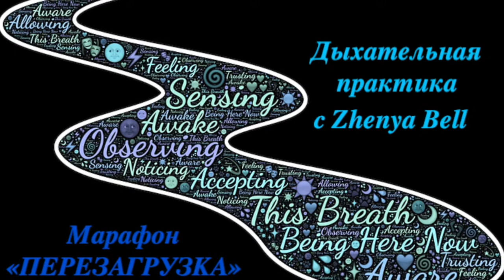Дыхательная практика с учителем йоги.Марафон Перезагрузка.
У нас с вами в гостях преподаватель интегративной йоги Zhenya Bell.
Она поделится эффективной дыхательной практикой, которая:
-   поможет вам сбалансировать эмоциональное состояние
-   способна выводить токсины из организма
-   помогает стабилизировать сердечный ритм
помогает стабилизировать давление
способна помочь  при нарушениях сна